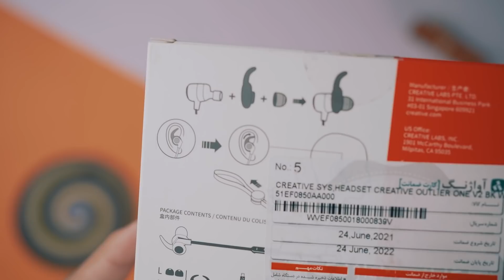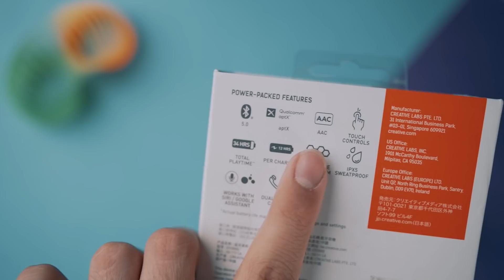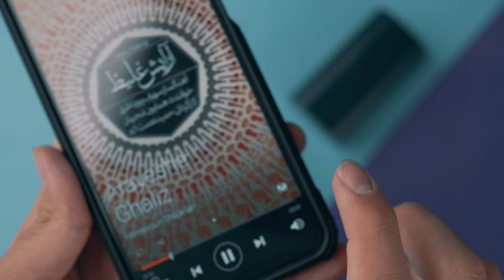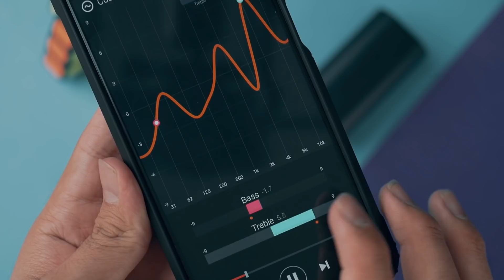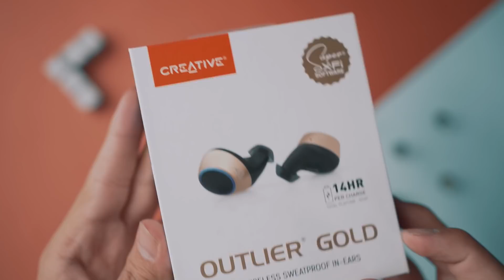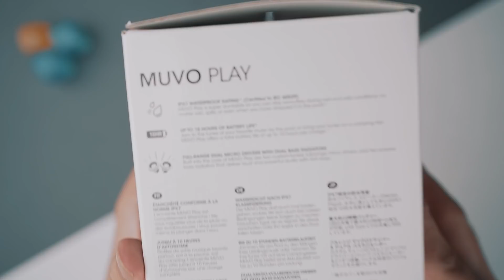اگه قصد خرید هدفون داری، این ویدیو رو ببین ❌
توی این ویدیو سه تا هدفون و یه اسپیکر از برند کریتیو معرفی کردم و تجربه کار باهاشون رو باهاتون به اشتراک گذاشتم که اگه بخواید هدفون یا اسپیکر بخرید میتونید به این مدل ها هم فکر کنید.

برای خرید هر کدوم از این مدل های هدفون ها کریتیو یا اسپیکرش یا حتی لوازم جانبی دیگه هم میتونید از طریق سایت آوند موبایل اقدام کنید:

به نظر شما کدوم یکی از این محصولات ارزش خرید بیشتری دارن؟
اگه هدفون وایرلس دارید تو کامنتا برندشو بنویسید!

امیدوارم که این ویدیو هم بتونه کمکتون کنه
مخلصم ❤🙏